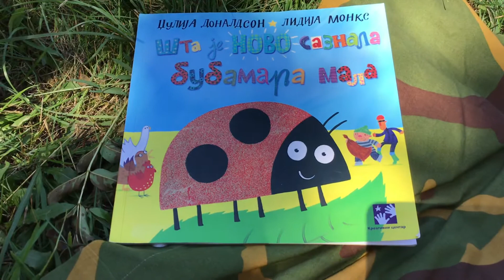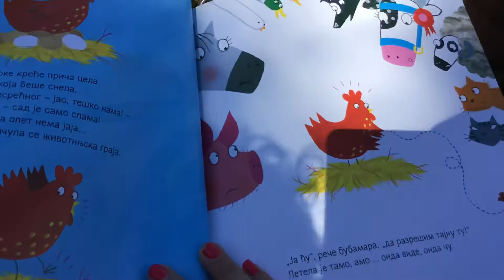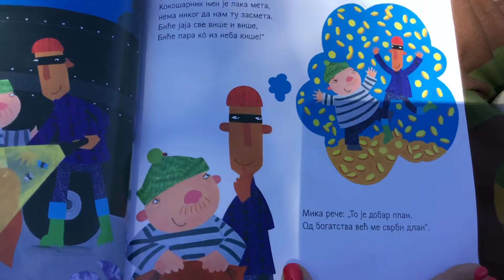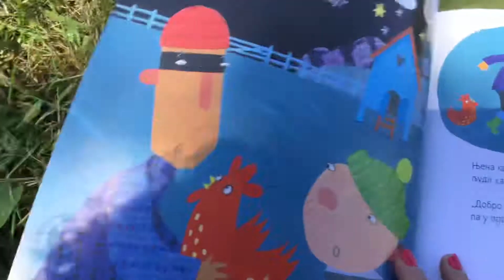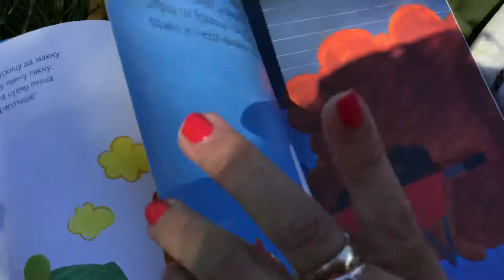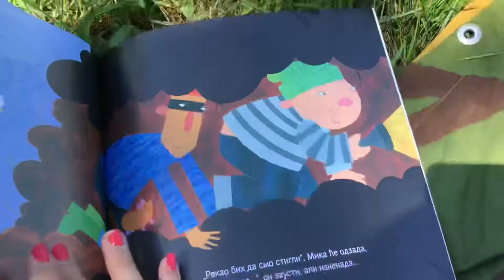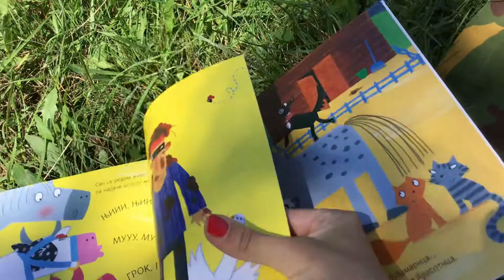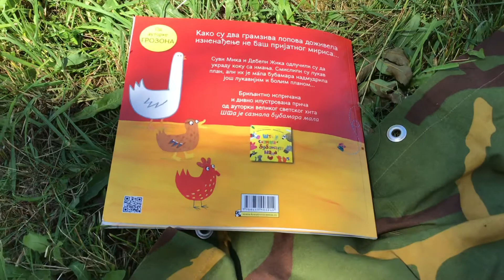Šta je novo saznala bubamara mala - Džulija Donaldson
❤️ Džulija Donaldson nas je ponovo osvojila! ❤️

📚 Jedna od naših omiljenih autorki ponovo je stvorila sjajnu priču u stihovima, a ilustracije Lidije Monks su je zaokružile na sjajan način. 🎨

📖 Priča nam govori o tome kako je bubamara mudrim planom spriječila dva lopova u namjeri da ukradu koku sa imanja. 🐞 🐥

📖 👂 Nadamo se da ćete uživati i očekujemo vaše radove! ❤️